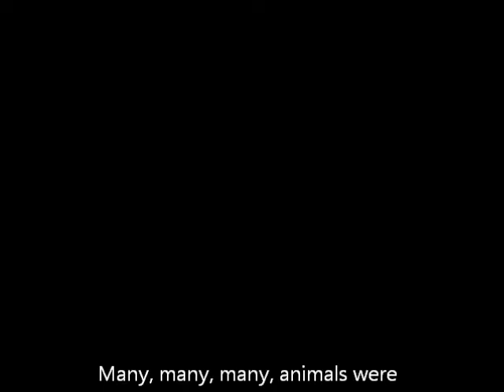Angry Birds Montage!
I wasn't really trying to beat the levels, just trying to get shots of the birds.
and it's not mine. But it's epic. I wanted to make an angry birds vid, and this is the result.